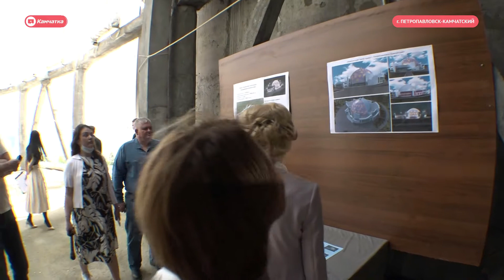Камчатцы придумают название будущему театру кукол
Ирина Яровая решает проблему финансирования для завершения строительства Камчатского театра кукол. Заместитель Председателя Государственной Думы побывала на строящемся объекте, предложила провести конкурс на лучшее название для театра и пообещала пригласить на открытие народного артиста России Владимира Машкова.